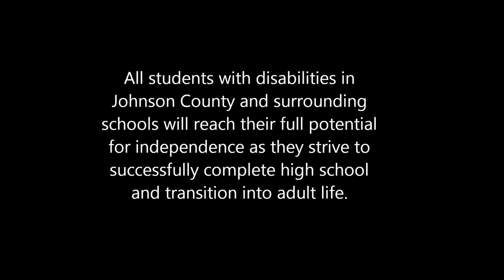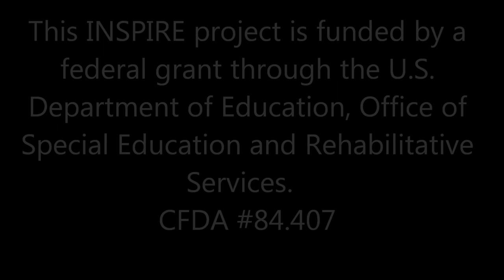INSPIRE Franklin College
INSPIRE Franklin College is a transition program for students with intellectual disabilities aged 18 to 22. Participants gain vocational, social and academic experiences in a college environment with same age peers. We hope you enjoy viewing our first year's accomplishments!